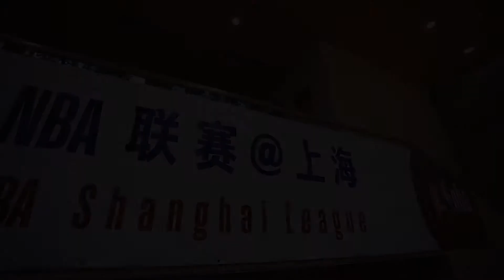JrNBA Shanghai League 2019-20 Finals Preview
The SHSID Stallions match up with Nanmo for the 3rd straight year in the JrNBA Shanghai League Championship game to be played on January 12th 2020.